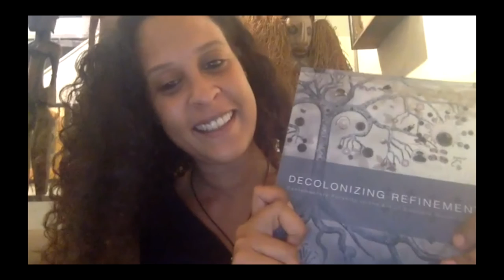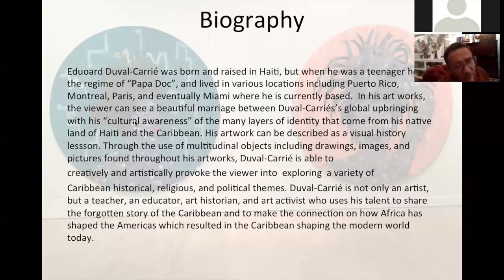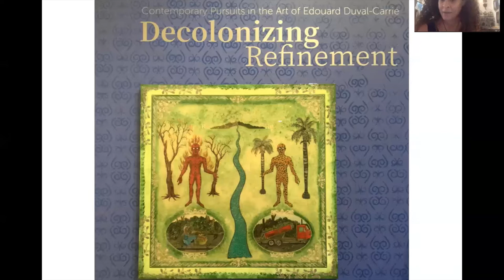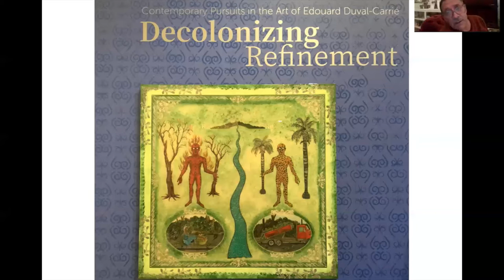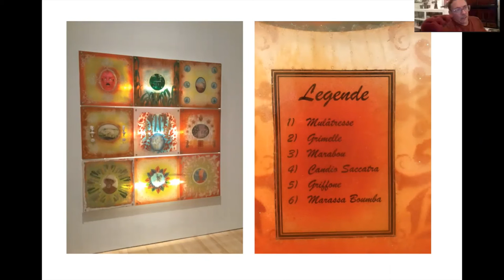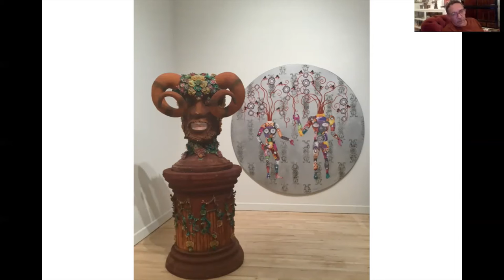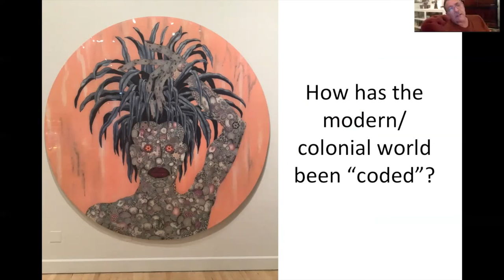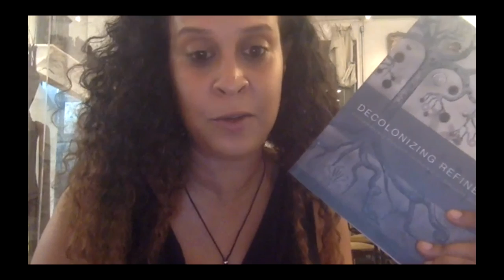Ep 4 The heART of Haiti webinar w/ Edouard Duval Carrie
For our fourth edition, we had the pleasure of talking with Haitian artist Edouard Duval-Carrie who talked with us about his current exhibit "Decolonization Refinement" which is going on now at Florida Atlantic University.

Artist Biography:

Eduoard Duval-Carrié was born and raised in Haiti, but when he was a teenager he fled the regime of “Papa Doc”, and lived in various locations including Puerto Rico, Montreal, Paris, and eventually Miami where he is currently based.  In his art works, the viewer can see a beautiful marriage between Duval-Carriés’s global upbringing with his “cultural awareness” of the many layers of identity that come from his native land of Haiti and the Caribbean. His artwork can be described as a visual history lessson. Through the use of multitudinal objects including drawings, images, and pictures found throughout his artworks, Duval-Carrié is able to
creatively and artistically provoke the viewer into  exploring  a variety of
Caribbean historical, religious, and political themes. Duval-Carrié is not only an artist, but a teacher, an educator, art historian, and art activist who uses his talent to share the forgotten story of the Caribbean and to make the connection on how Africa has shaped the Americas which resulted in the Caribbean shaping the modern world today.

Who is Kolektif 509?

We are Art lovers. Art curators. Art Addicts!  Our mission is to bring more visibility to Haitian Contemporary artists and reach a wider audience to share what's going in the Haitian and Haitian Diaspora Contemporary art world!

Visit us on instagram @kolekitf509art